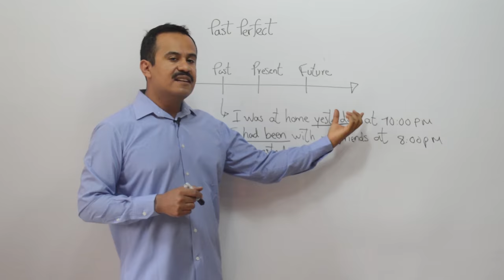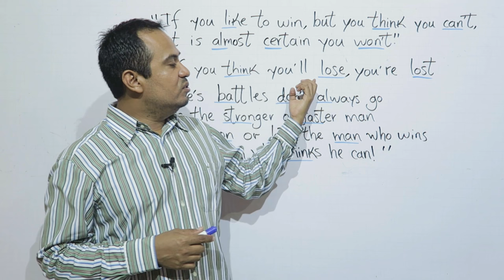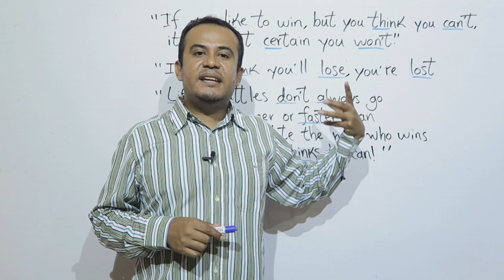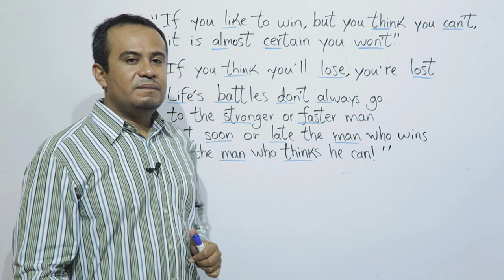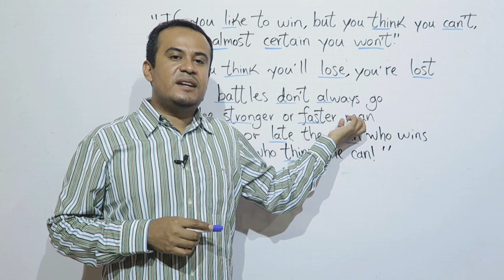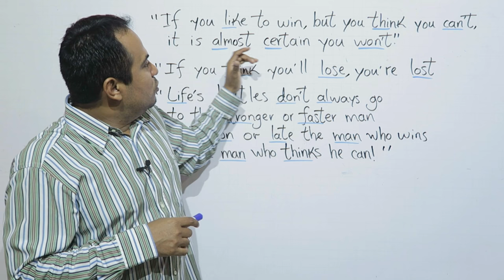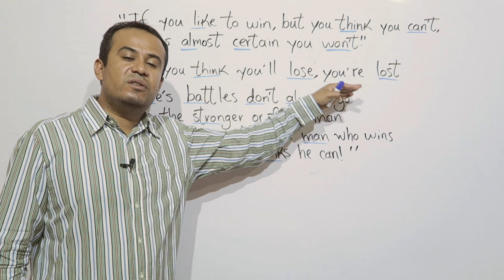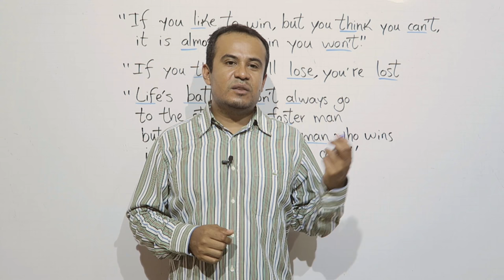Inglés Americano (EJERCICIO DE PRONUNCIACION)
Inglés Americano EJERCICIO DE PRONUNCIACION. Quieres hablar bien el Inglés pero no te atreves a practicar pronuncación o no hay quien te explique. Entonces estás en el video correcto ya que en esta leccion te explicaré a detalle cómo pronunciar en Inglés, desde lo más lento hasta lo más fluido.

***quiero aprender inglés***
***aprender inglés***
***ingles basico***
***preguntas en ingles***
***aprender ingles***
***pronunciacion en ingles***
***vocabulario en ingles***
***verbo to be***
***ingles kike rodriguez***
***como aprender ingles rapido y facil***
***como aprender ingles facil***
***como aprender ingles gratis***